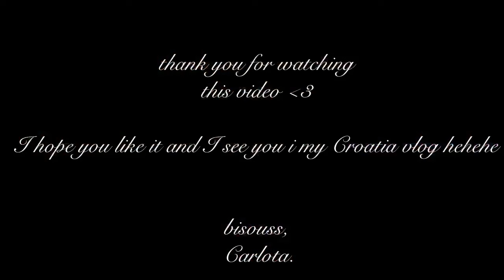living in paris during summer! meeting friends, date nights, self care days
Hiii y'all :)

I hope you have a wonderful week, full of happiness, laughter, luck, love and that all your wishes come true.

xoxo,
Carlota.